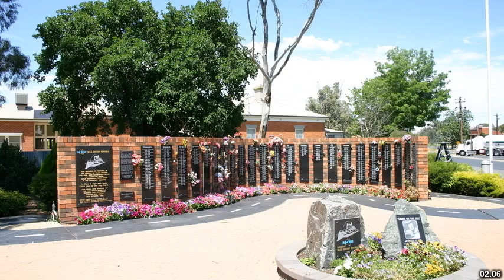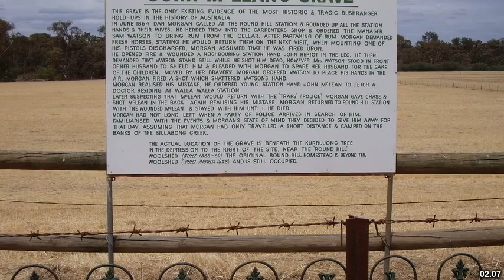Best places to visit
Best places to visit - Nangus (Australia) Best places to visit - Slideshows from all over the world - City trips, nature pictures, etc.